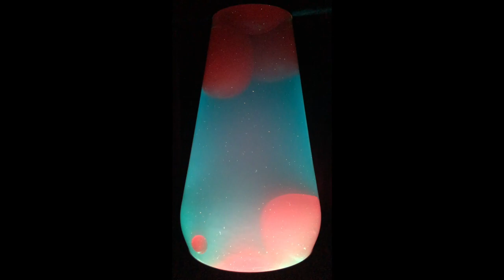Nice Bison - Intervals [EP] FULL ALBUM [Lava Lamp]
Jazz-rock recorded 2013 inside a sub-zero subterranean concrete box in Chicago.

Nice Bison:
Drew Hackney - vocals (omit 3), keys (omit 1,3), drums, hand percussion (omit 1,3)
Dave Johnson - guitar, bass, keys (tk 2)
featuring:
Keith Kidston - guitar

Intervals [EP]:
1. Final Ritual 3:01
2. Melodie 3:19
3. Bozeman 1:26
4. Dr. Feelbad 2:35
5. Setting, Son 5:22

Recorded Feb-Apr 2013 in Chicago at The Sarcophagus by Keith Kidston.
Audio Engineering - Keith Kidston
Audio Editing - Keith Kidston
Audio Mixing - Keith Kidston
Mastering - Dan Wagner at Signal Strength Mastering

All tunes composed by Hackney/Johnson, all lyrics by Drew Hackney